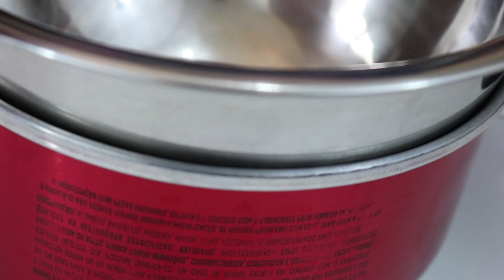COMO DERRETER CHOCOLATE BRANCO NO BANHO MARIA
Hoje nós vamos acabar com as dúvidas sobre derreter o chocolate branco.

Se gostou do tema de hoje, não esqueça de deixar seu like e compartilhar esse vídeo com as pessoas que você se importa, isso me ajuda a espalhar o vídeo e pode ajudar outras pessoas que também tenham essas mesmas dúvidas.

Para ver a versão do vídeo escrita la no meu blog acesse

Conheça meu treinamento que te ensina a dominar o chocolate por completo sem erros, desperdícios e sem dores de cabeça 👇